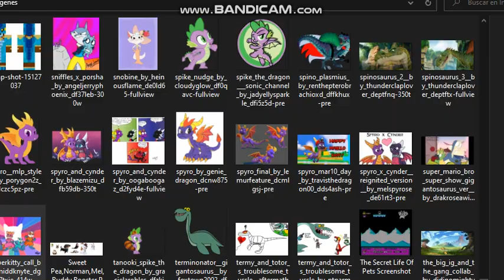Mundo 7 Completo | SuperKitties And The Quest Of 7 Wands